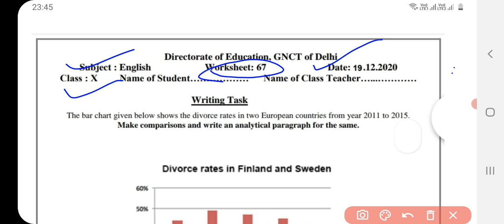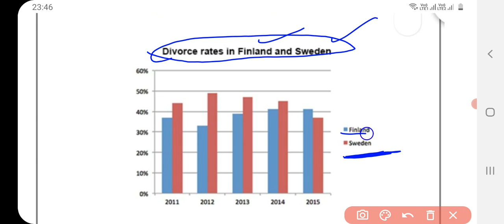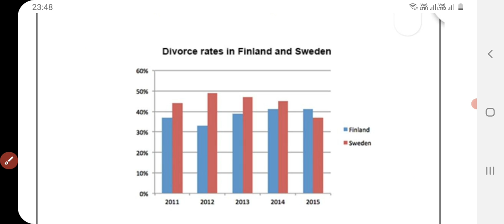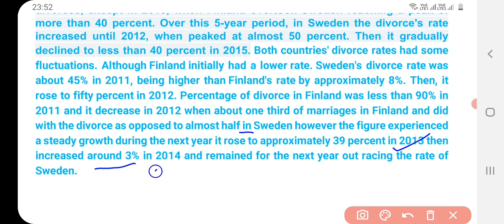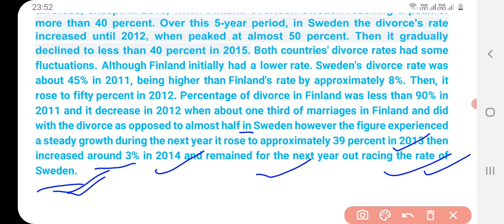Class 10 English Worksheet 67 | 17 December 20| DOE English Worksheet 67 Class X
hello students
this video covers explanation n solutions of all the questions of class 10 English worksheet no. 67, 19 December 2020

 in details.

Class 10 English Worksheet 67 | class 9th subject English doe worksheet 67 solution

class 10th subject Hindi doe worksheet 67

Government schools are providing worksheet to the children. You can solve these worksheets in this way. whenever your School will open, worksheets will be checked which you are supposed to solve nowadays. My videos will help you to solve your worksheet easily. If you face any problem or you have any query, you can drop your comment in the comment section. I will rectify your problem. Your questions will be answered on my channel Arti education world.